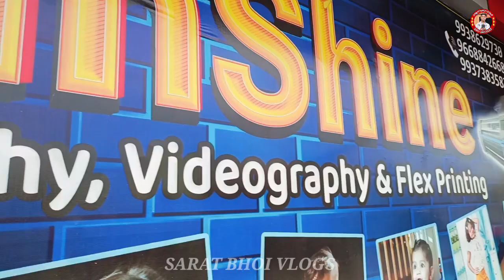Maa Music Melody Team K Program // New Sambalpuri Bus Journey Vlogs //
Today Vlogs -  Maa Music Melody Team K Program

MAA MUSIC MELODY GATAGUDA ,  DHARMAGARH MO - 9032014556